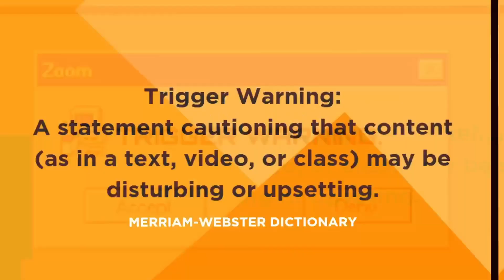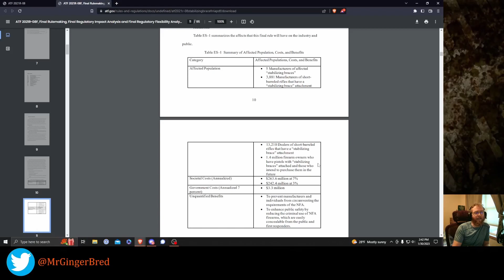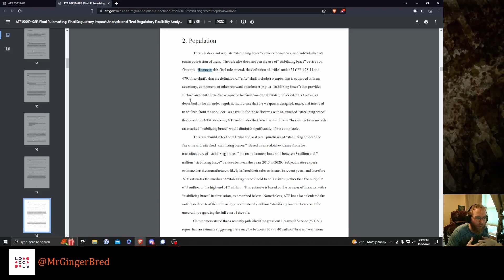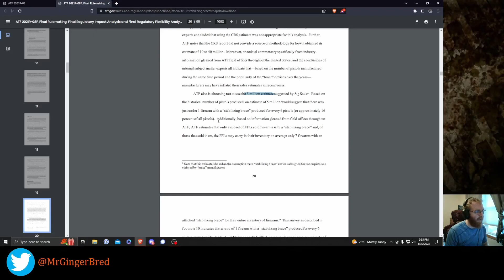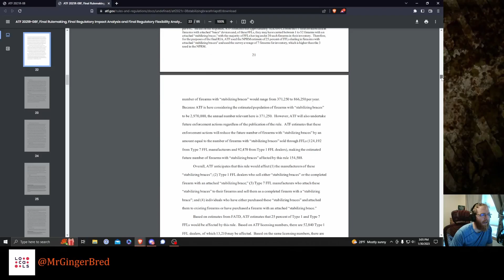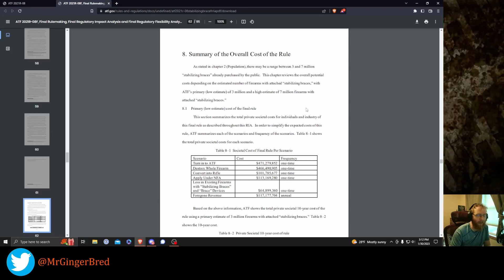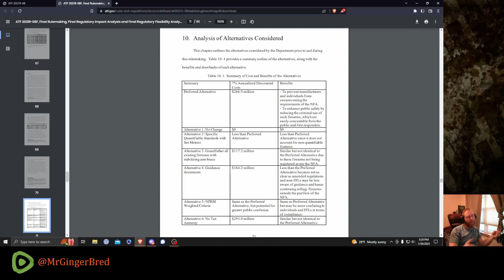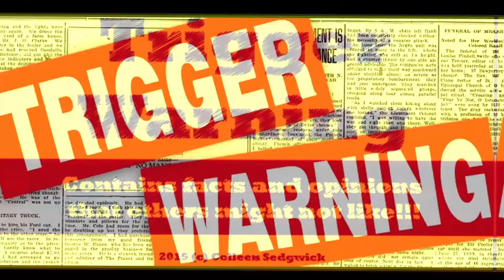ATF Final Rule, Deep dive into